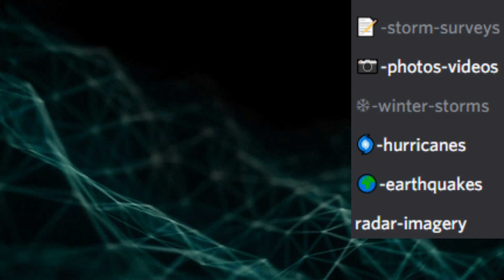Severe Weather outbreak likely for Tuesday 4/28/2020.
Special part in the video as well :)
All severe hazards possible Tuesday (4/28) into Wednesday (4/29)
Tornadoes, large hail and damaging winds are all the hazards.
Where: Oklahoma, Arkansas, Louisiana and Texas